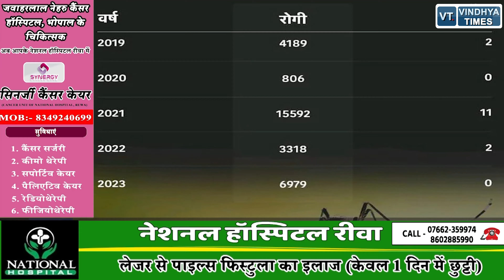मध्यप्रदेश के इन शहरों में डेंगू के डंक से मचा हाहाकार,रीवा में भी पैर पसार रहा डेंगू